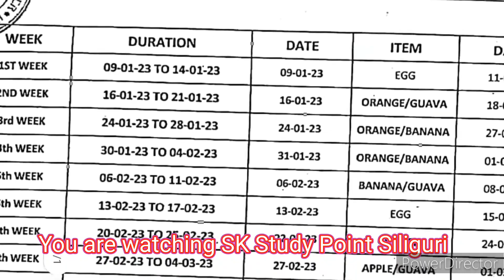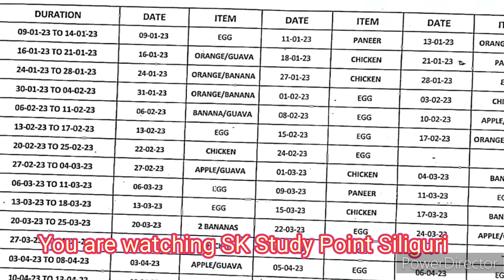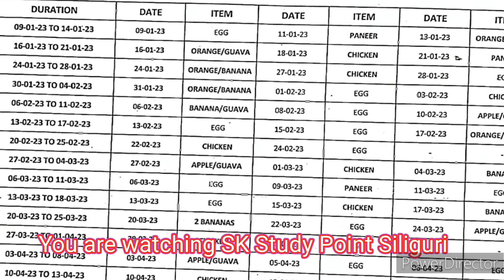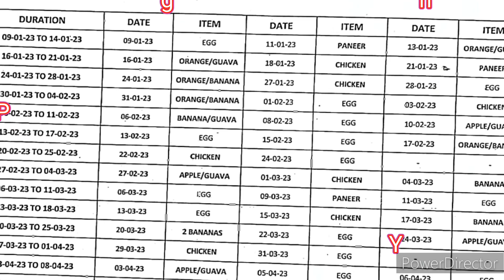[💯💯] मीड डे मील मैन्यू सिलीगुड़ी के सरकारी स्कूलों के लिए | SDO का आर्डर जबरदस्त मध्याह्न भोजन